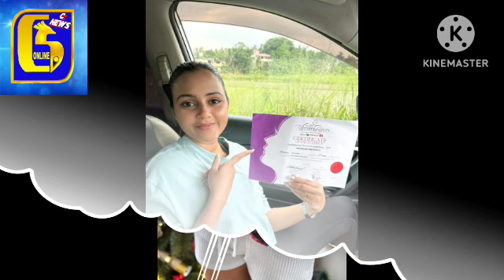දිනක්ශි ප්‍රියශාද් පවුල ගැන කියපු කතාව,Dinakshi priyasad,Saranga,ONLINE C,Swarnawahini ,gossip